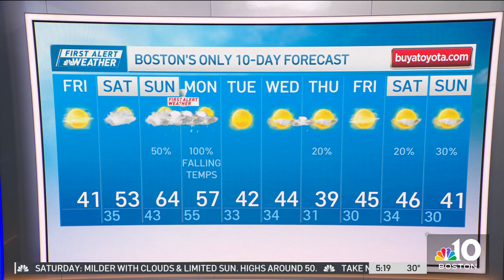Forecast: Boston can expect mild temps this weekend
Friday: Sun & clouds, quiet air. Highs around 40. Overnight Tonight: Wispy clouds. Lows around 30. Saturday: Mostly cloudy, milder, slight chance late sprinkle. Highs around 50. Sunday: Mostly cloudy, developing showers & gusty breeze. Highs around 60. Night rain, thunder and damaging wind gusts possible.